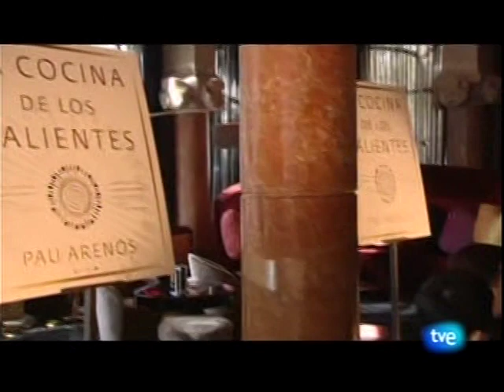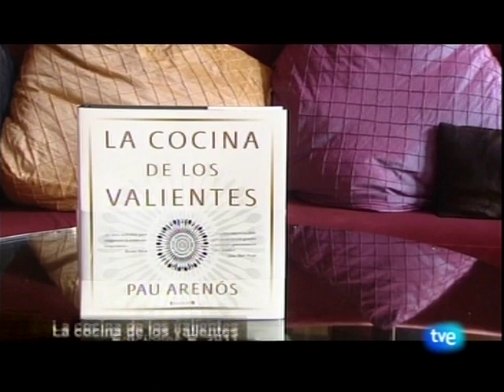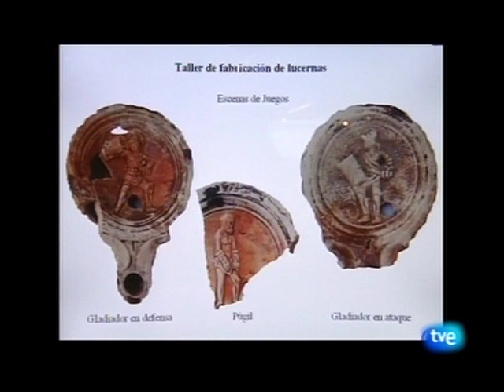laflinchada.com CULTURAS DE ESPANA